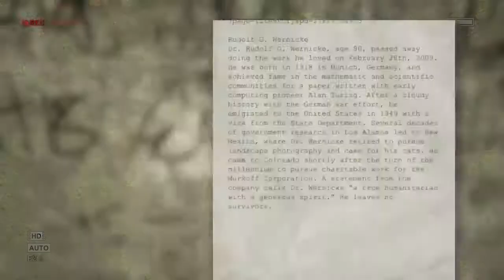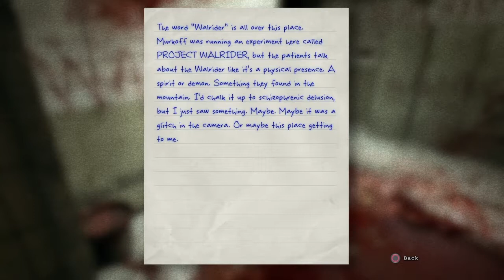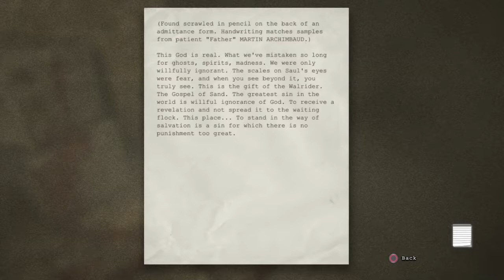THAT'S ONE LARGE BOIII!!! SPOOKY SEASON SPECIAL PART 3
The third video of the spooky season special.